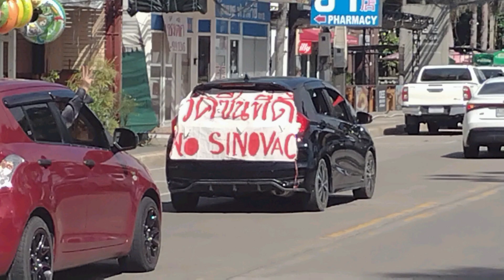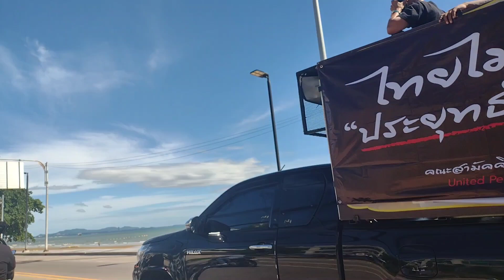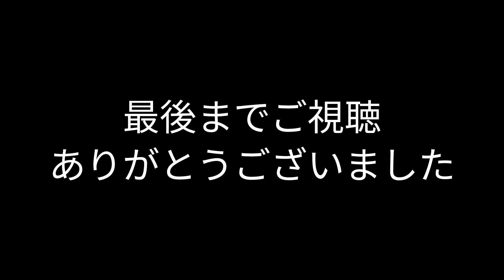【パタヤ】急遽配信。大々的な反政府デモ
予定外の動画配信です。
今日7月17日の午後3時頃にジョムティエンビーチで大々的に反政府デモが行われました。
急遽撮影したので、画的にはイマイチだと思いますが、生のパタヤのでも様子が伝わればと思います。